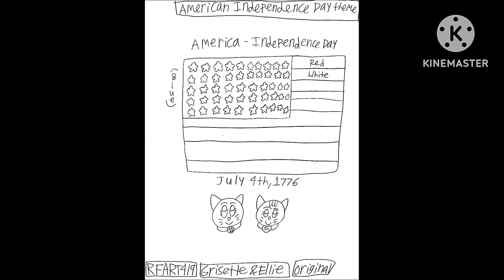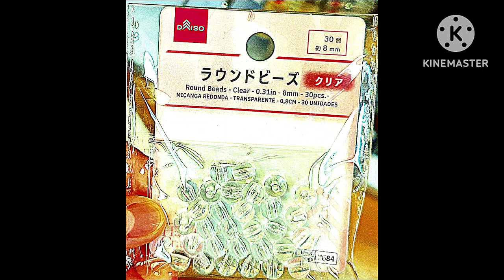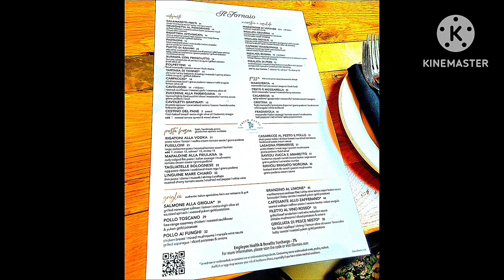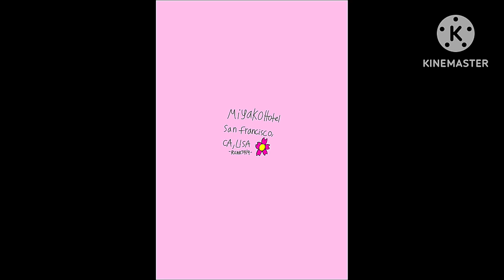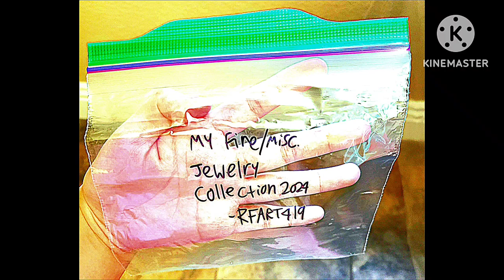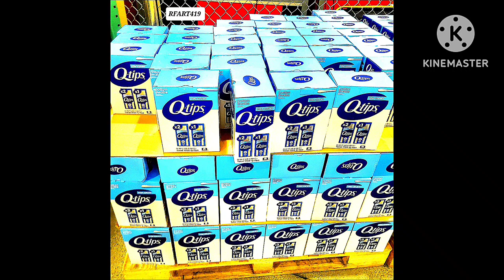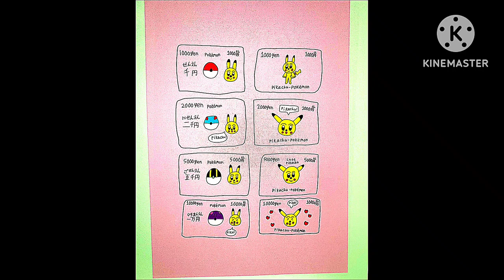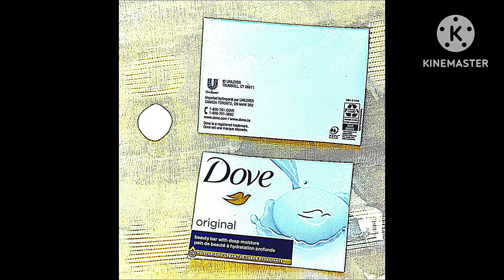6-21-2024 - RFART419 - Summer Artwork Collection Book Video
This is my first original student-animated video, made on July 21, 2024, about my own Summer Artwork and more!

This video's thumbnail features My custom-made Vintage Disney's The Little Mermaid seashell necklace.

これは、2024 年 7 月 21 日に制作した、私の夏のアートワークなどに関する、初めてのオリジナル学生アニメーション ビデオです。

このビデオのサムネイルには、私がカスタムメイドしたヴィンテージ ディズニーのリトル マーメイド 貝殻ネックレスが紹介されています。